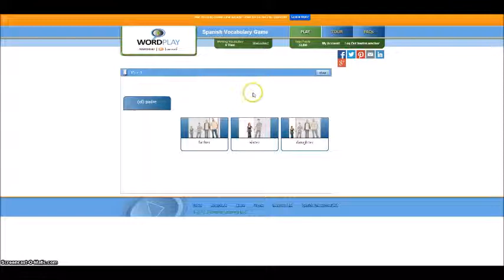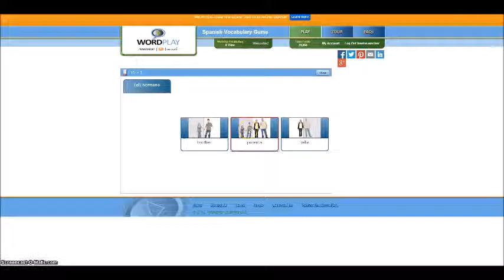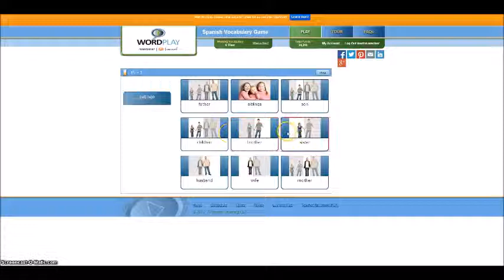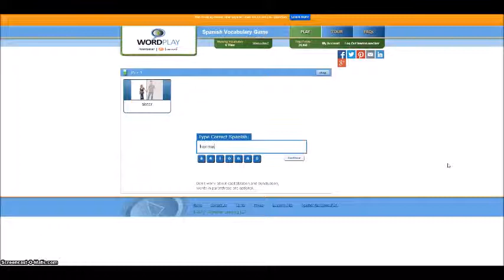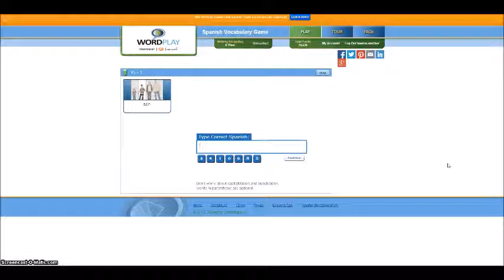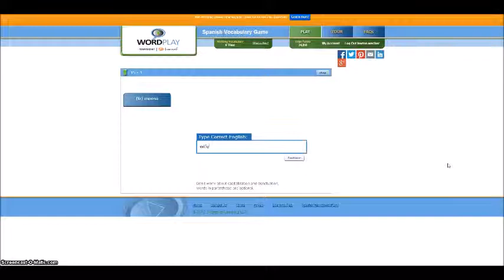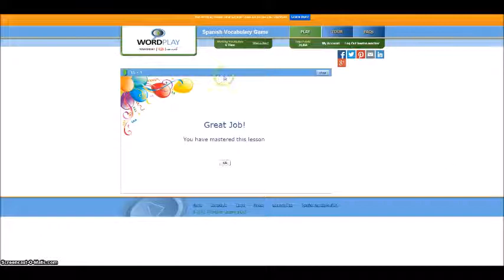Lets Play Spanish Vocab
I had to learn some Spanish vocab, at least I made it fun. Quality is terrible, but I guess that's what a free recording software gives you.